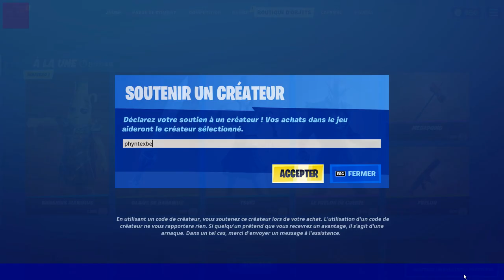OBTENIR 3 NOUVEAU TICKETS DE REMBOURSEMENTS sur FORTNITE SAISON 6 !